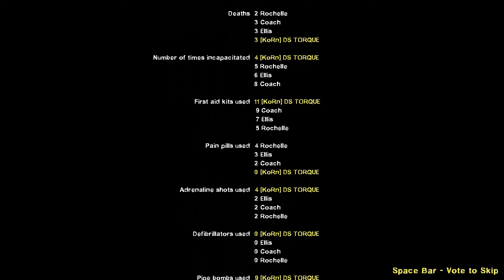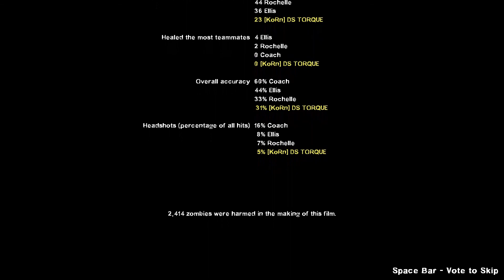Left 4 Dead 2 - Death Sentence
Custom campaign Death Sentence.